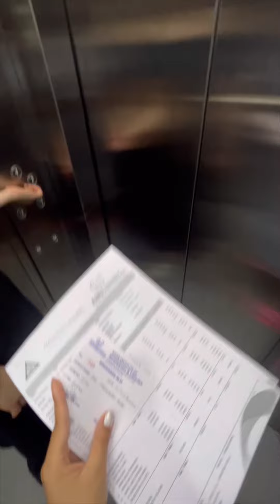Day7 /30 days challenge making mini vlog